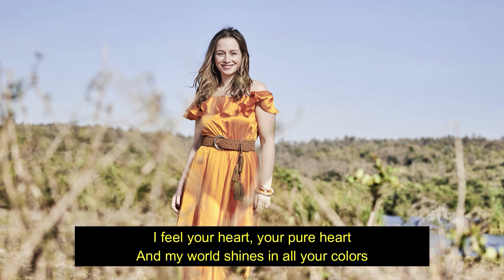Oonagh - Reines Herz (English Subtitles)